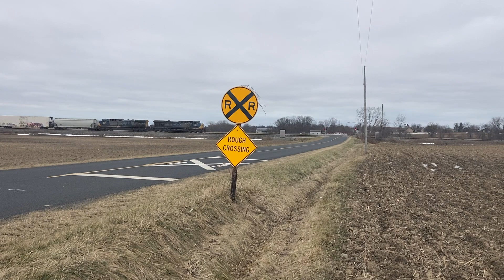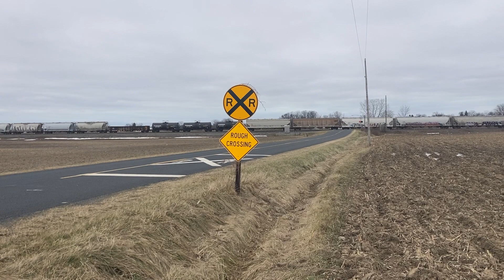CSX M326-14 Eastbound East Saugatuck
Hi it is Railfan Landon here with CSX M326 with 89 freight cars and Leading CSX Engine number 13 and CSX Engine number 451.